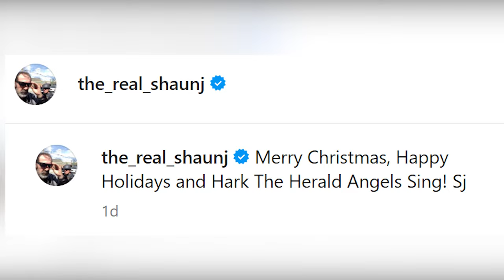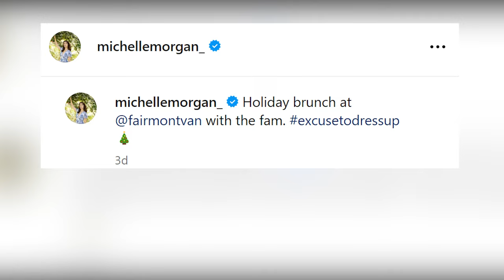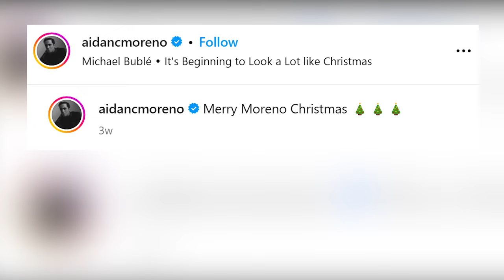How do Heartland stars celebrate Christmas 2023?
Let's kick things off with the delightful Amber Marshall, who shared a cozy Christmas snapshot. Picture this—a fluffy blanket of snow outside, a toasty fireplace, and a cabin brimming with warmth. Amber posted a heartwarming photo of her dog amidst a Christmas tree and decorations, captioned, "The snow is fluffy on the ground outside, fireplace is toasty and the cabin is cozy, and from our family to yours we wish you a very Merry Christmas! 🎄"

Next up, the ever-charming Shaun Johnston added a dash of humor to the festivities. He posted a hilarious Christmas photo with the caption, "Merry Christmas, Happy Holidays and Hark The Herald Angels Sing! Sj." It's always heartening to see our favorite stars spreading joy with a good laugh during the holiday season.